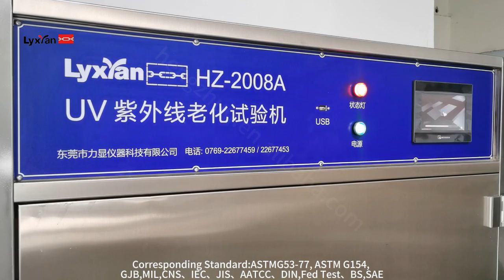Plastic Hose uv accelerated weathering test chamber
Welcome to Lixian Instrument!  Get free quote and product details, please contact Mr.leong by